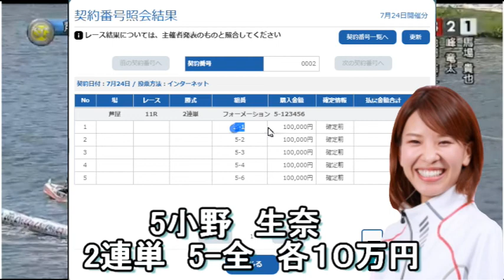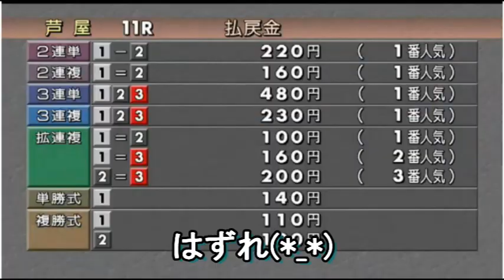ガチで可愛い顔にSGオーシャンカップ準決勝戦を50万円分買ってみた。キルアさんの代わりに。